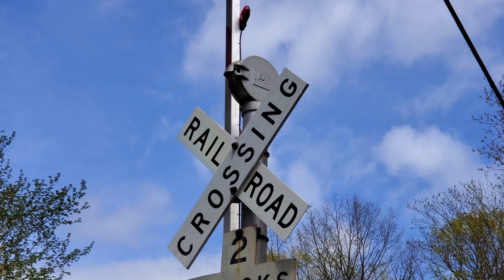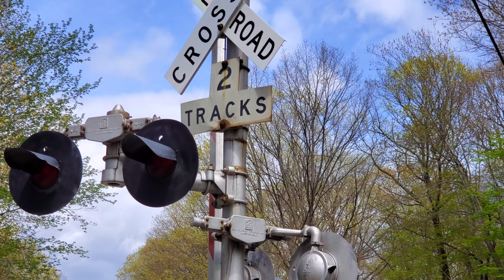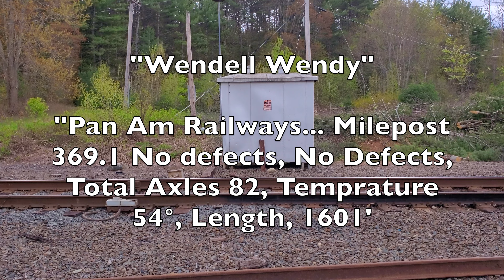Pan Am/NS ED-8 at Farley, and Wendell, MA. 5/10/21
On my way home from Greenfield, MA I heard ED-8 (East Deerfield) to Ayer, MA leaving the yard.

Farley and Wendell where good locations to see this rather short train of Autoracks.

Farley is a nice quiet place to watch trains, and has a nice set of vintage searchlights and crossing signals!